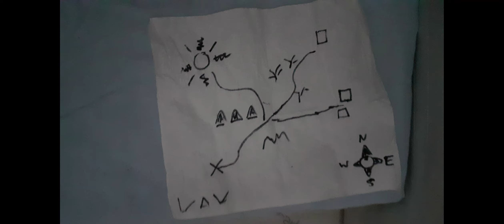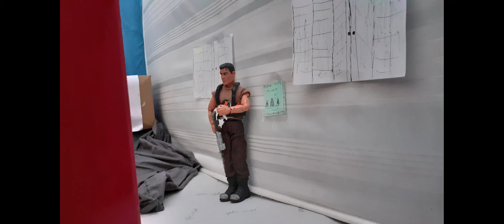The Pharaoh's Mummy Part 1 (2023)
In 1935, two intrepid explorers come into possession of a map to the fabled Pharaoh's tomb, thought lost for centuries. However, danger is only just behind them.